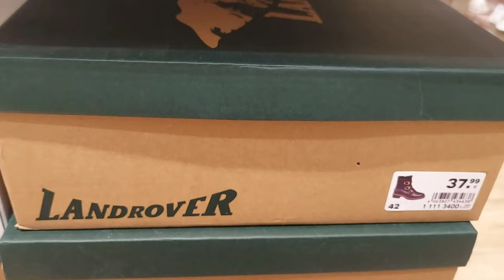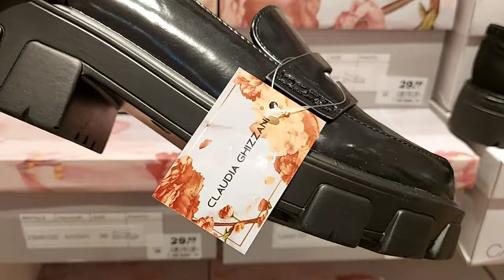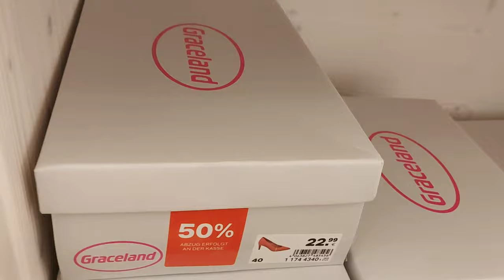Deichmann Winter Shoes New Collection / December 2021